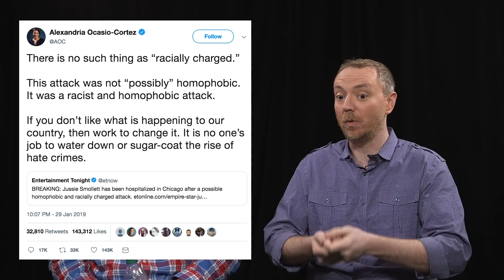What really happened with Jussie Smollett? | We The Internet TV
Lou Perez, Anthony L. Fisher, Jesse Singal, Angela Nagle, and Boris Khaykin discuss the media storm that surrounded the Jussie Smollett controversy. Check out the full conversation on "How Narratives Shape Politics"

Lou Perez: @LOUontheSUBWAY
Angela Nagle
Jesse Singal: @jessesingal
Anthony L. Fisher: @AnthonyLFisher
Boris Khaykin: @theBorisK

Executive Producers: Maurice Black, Lou Perez, Erin O’Connor, & Rob Pfaltzgraff
Creative Director: Erin O’Connor
Head Writer: Lou Perez
Creative Producer: Lana Link
Associate Producer: Jordan Best
Marketing Director: Amanda Burtka